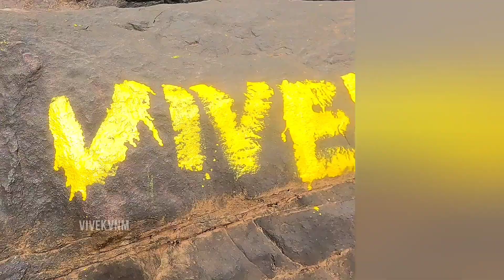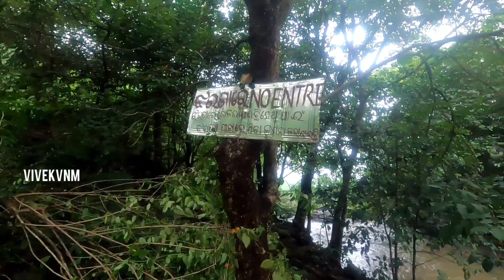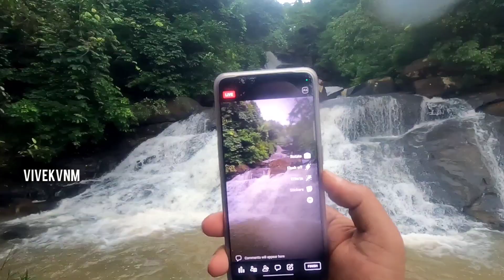4k DEOGHATI Waterfall - The most Dangerous Monsoon Trek in Koraput || Odisha || Jeypore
Deoghati is a small Village/hamlet in Koraput Tehsil in Koraput District of Odisha State, India. It is located 10 KM towards west from District head quarters Koraput. 9 KM from Koraput. 435 KM from State capital Bhubaneswar
Kolab Power House ( 5 KM ) , Upper Kolab ( 5 KM ) , Bariniput ( 5 KM ) , Manbar ( 6 KM ) , Umuri ( 7 KM ) are the nearby Villages to Deoghati. Deoghati is surrounded by Jeypore Tehsil towards west , Sunabeda Tehsil towards East , Lamtaput Tehsil towards South , Kundura Tehsil towards west .
Koraput , Jeypur , Sunabeda , Nabarangapur are the near by Cities to Deoghati.